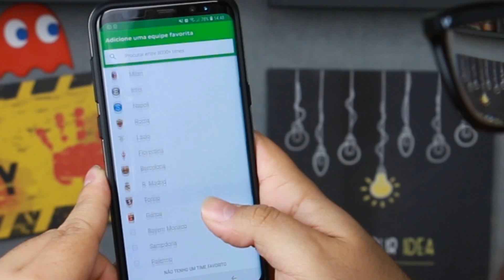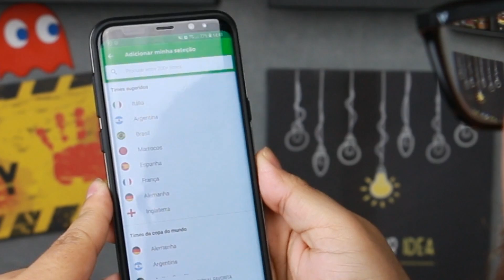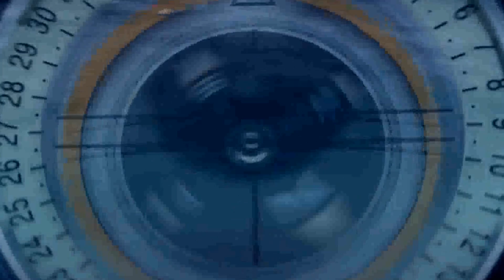O mistério do TRIÂNGULO das bermudas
Se você acha que o triângulo das bermudas é algo suave com muitas explicações, precisa só ver esse vídeo onde eu mostro todo o mistério do triângulo das bermudas.